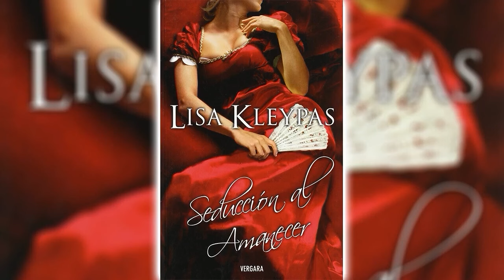Seduce Me at Sunrise by Lisa Kleypas (The Hathaways #2) 🎧📖 Royalty Romance Audiobook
He'd tried so hard to forget her.
Kev Merripen has longed for the beautiful, well-bred Winnifred Hathaway ever since her family rescued him from the brink of death when he was just a boy. But this handsome Gypsy is a man of mysterious origins—and he fears that the darkness of his past could crush delicate, luminous Win. So Kev refuses to submit to temptation . . . and before long Win is torn from him by a devastating twist of fate.
Can she remember the man he once was?
Then, Win returns to England—only to find that Kev has hardened into a man who will deny love at all costs. Meantime, an attractive, seductive suitor has set his sights on Win. It’s now or never for Kev to make his move. But first, he must confront a dangerous secret about his destiny—or risk losing the only woman he has lived for . . .